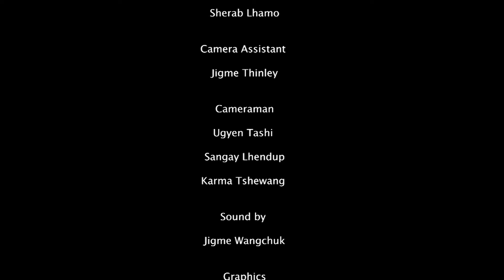Pinda's Magic Bowl Ep 5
Phub and his IDOL